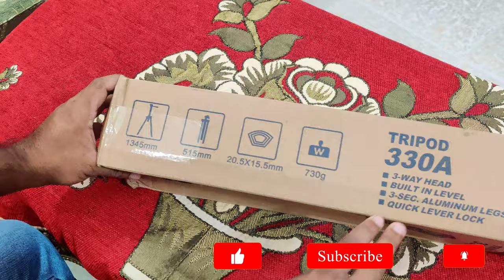Tripod For Phone | Mobile Tripod | Cheap And Best Budget Tripod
ছাদ বাগান বিষয়ে
My Other Youtube Channel Link

টিউবওয়েল এর সাথে পাম্প সেটিং করে দেখুন। how to make a water pump from motor at home

যারা প্রতিদিন পাম্প সেটিং করবে ও খুলে উঠিয়ে রাখবে তাদের জন্য আমার এই টিপস। water pump. part-2